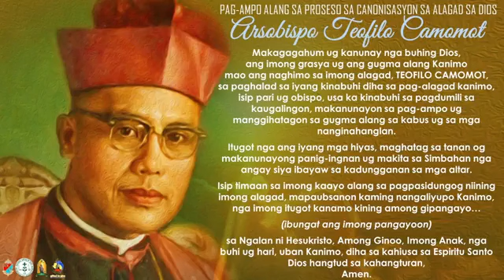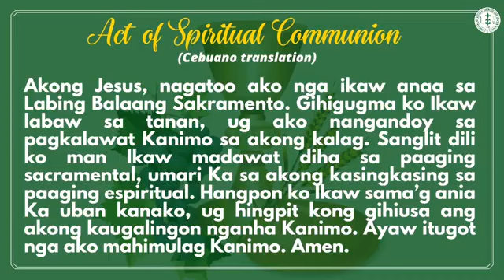July 6, 2024 | 14th Sunday in Ordinary Time)5:30PM - Cebuano Anticipted Mass